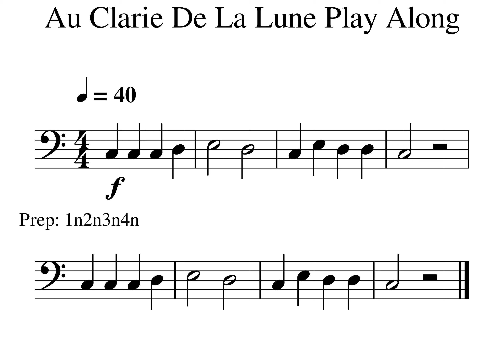Au Claire De La Lune Play Along Tempo 40